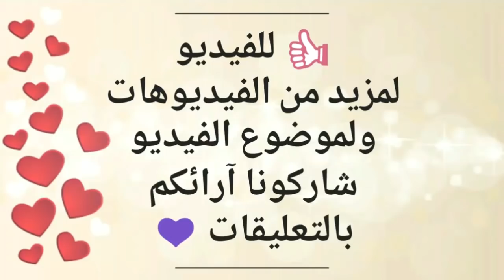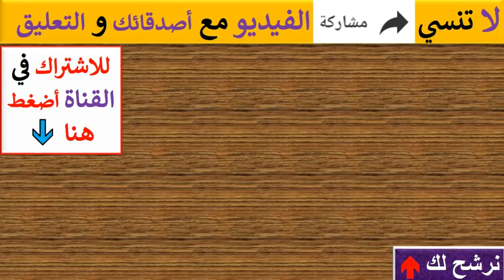ريم البارودي تعلق على حبس الإعلامية ريهام سعيد بسبب حلقة برنامج صبايا الخير عن خطف الاطفال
بعد خبر حبس المذيعة ريهام سعيد حلقة برنامج صبايا الخير ريهام سعيد عن خطف الاطفال على قناة النهار كاملة قام معتز الدمرداش بعرض فيديو للإعلامية / ريهام سعيد قبل توجهها لتسليم نفسها للنيابة للتحقيق معها فى قضية ريهام سعيد من خلال برنامج مصر الجديدة حلقة امس. وكذلك قام عمرو اديب من خلال برنامجه كل يوم بالتواصل مع محامي الإعلامية ريهام سعيد ليكشف أخر تطورات حبسها برنامج معتز الدمرداش حلقة امس حلقة عمرو اديب اليوم اخر حلقة لريهام سعيد صبايا الخير معتز الدمرداش  حقيقه حبس ريهام سعيد اسباب حبس ريهام سعيد ريهام سعيد ومحمد رمضان. حلقه ريهام سعيد امبارح كامله يوم الثلاثاء